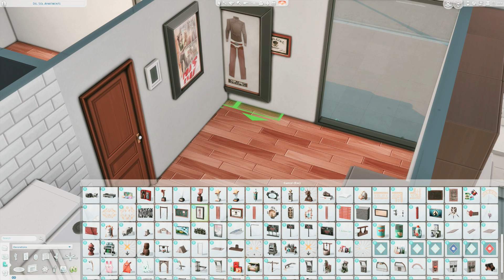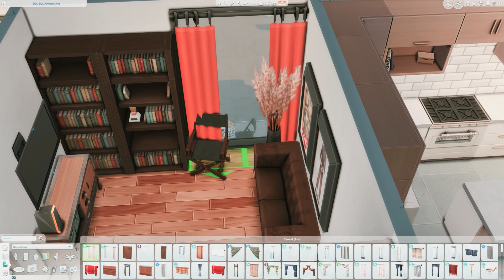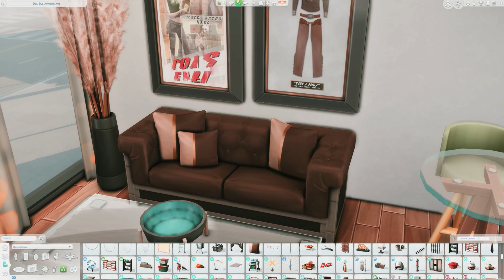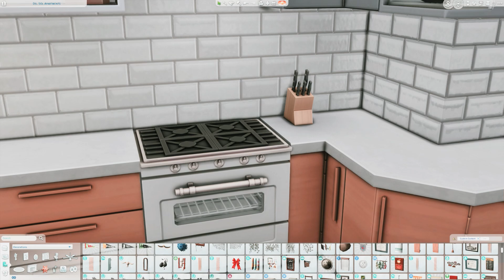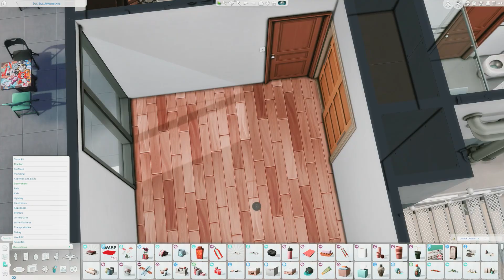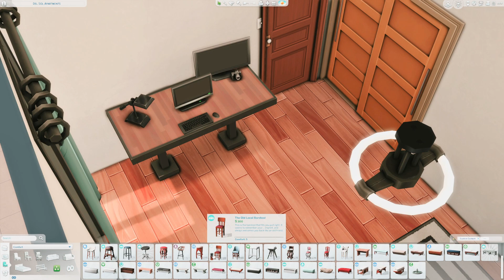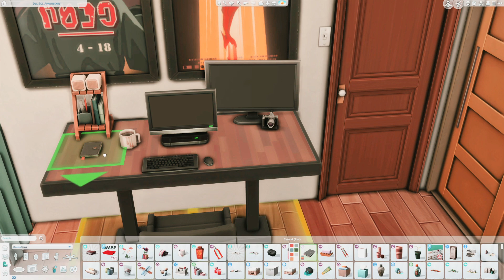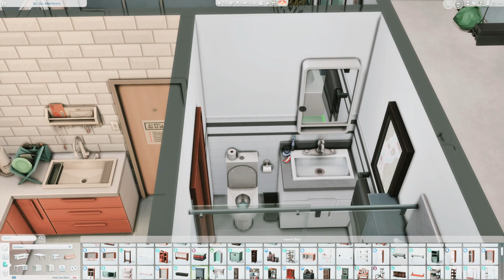Aspiring Director Apartment 🎥| The Sims 4 For Rent | Speed Build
This is one of the apartments in my Del Sol Apartments built with a young up-and-coming aspiring director Sim in mind. Clutter for the cinephile in all of us. You can see the speed build for this lot

☁️✨Build Details:
Gallery Name: Del Sol Apts Furnished
§Pending - waiting to fully furnish the rest of the apartments on this lot.
This apartment building has a laundry room and gym on the bottom floor. The building has a total of 4 apartments of varying sizes.